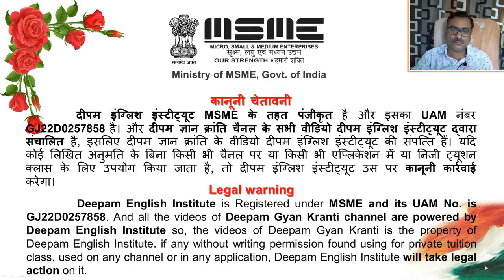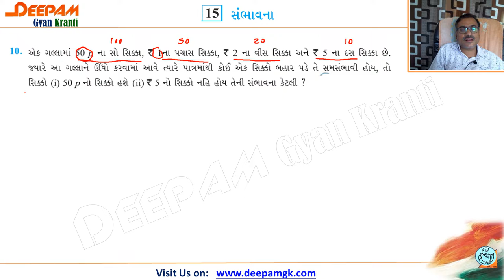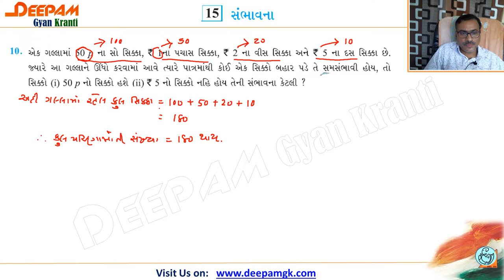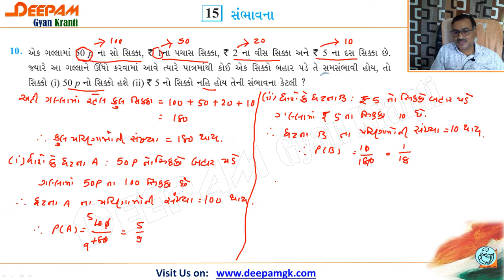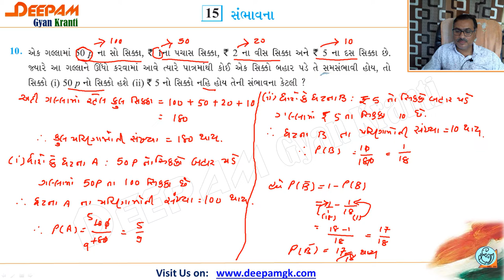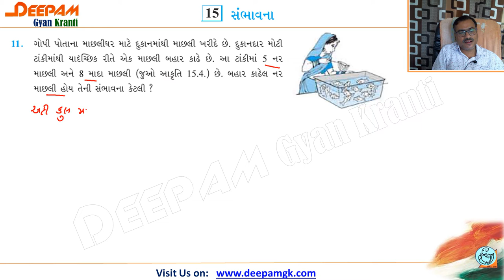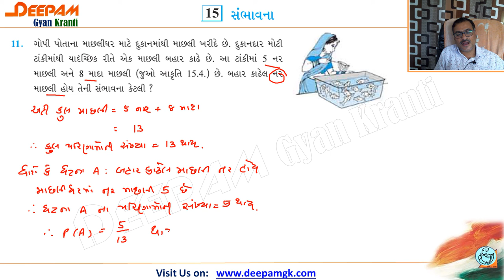STD 10 || Maths GANIT || Ch:15 સંભાવના Exercise:15.1 Que. 10 & 11 Part - 5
આ વિડીયો દ્વારા તમે "સંભાવના" ની માહિતી મેળવી શકશો...